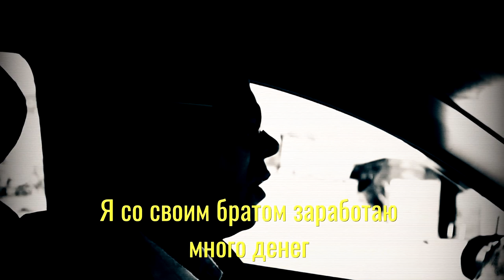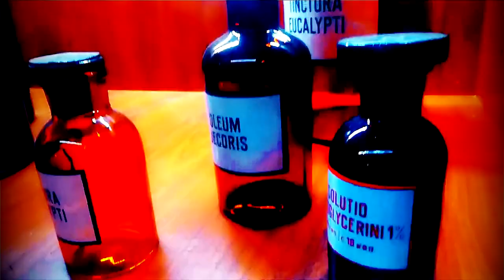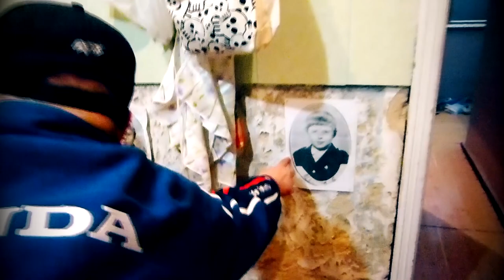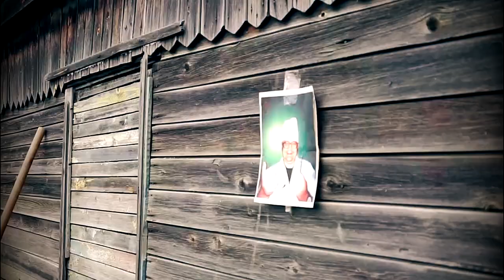Разрешение на Нож 2 ''Мы будем бить Китов!''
Действующие лица:
Ст.Лейтенант Ловкий (Опер под прикрытием) 3:26
Иван (Добрый малый) 16:00
Лёха Танк (Младший сын Николаича) 13:50
Борщ (Кореш с района) 20:10
Телескоп (Торчок с района) 34:48
Гараж (Друг детства) 16:30
Доктор Роганов (Резидент концерна K.I.T) 21:50
Бэн Роганов (Босс концерна K.I.T) 1:58
Санитар (Называет Роганова Батей)
Безумный химик (Изобретатель формулы Roganina) 6:02
Дон Грачёза (Любитель крепко выпить) 22:03
Рундул - Мундул (Любитель ровно выпить) 10:48
Федя (Местный мужичёк) 53:17
Перевозчик (Работает за деньги) 36:47
Викентий (Любитель черепах) 40:39
Гиря (Байкер, брат близнец Рундула - Мундула) 43:23
Гиви Китадзе (Авторитетный мафиози) 45:21
Дядичка (Подручный Гиви Китадзе) 44:18
Помочь проекту:
Перевести по никнейму на QIWI Кошелек
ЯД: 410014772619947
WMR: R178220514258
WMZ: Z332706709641